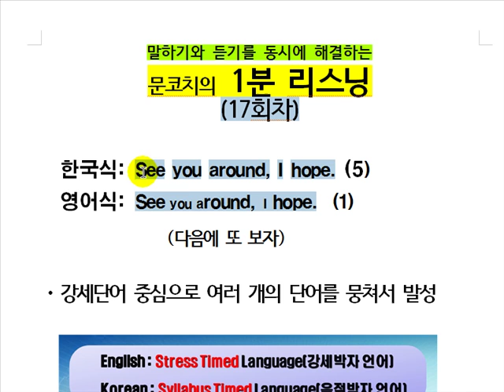1분 미드영어회화 (17_See you around, I hope : 다음에 또 보자)